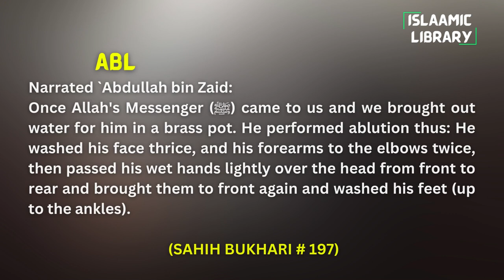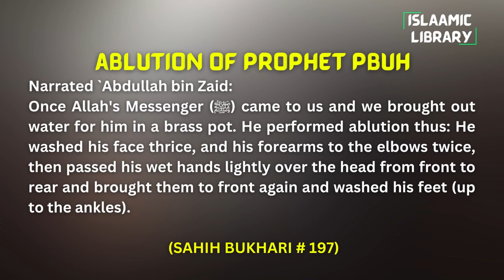Surah An'aam Ayah 88-91 Tafseer in English by Dr. Israr Ahmed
TOPICS COVERED IN THESE AYAHS:
1. ALLAH guides whom HE wills.
2. Shirk is unpardonable.
3. How important is ALLAH to us?

Narrated `Abdullah bin Zaid:
Once Allah's Messenger (ﷺ) came to us and we brought out water for him in a brass pot. He performed ablution thus: He washed his face thrice, and his forearms to the elbows twice, then passed his wet hands lightly over the head from front to rear and brought them to front again and washed his feet (up to the ankles).